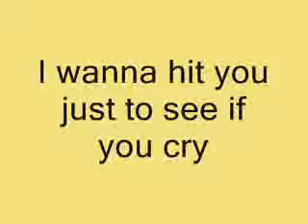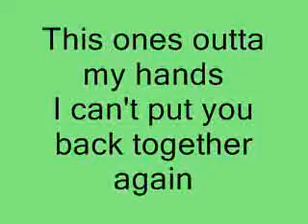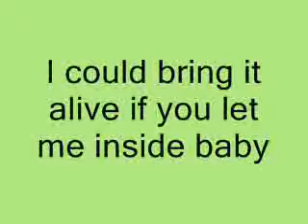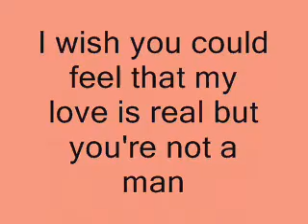Katy Perry Mannequin w/ lyrics on screen